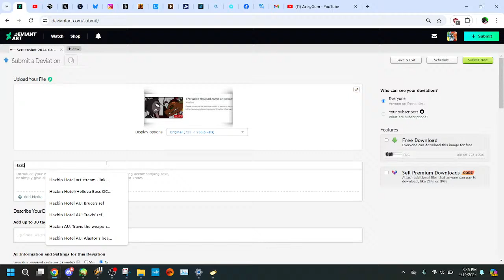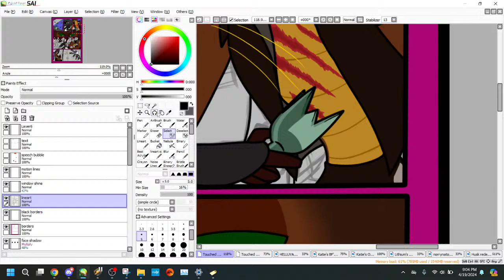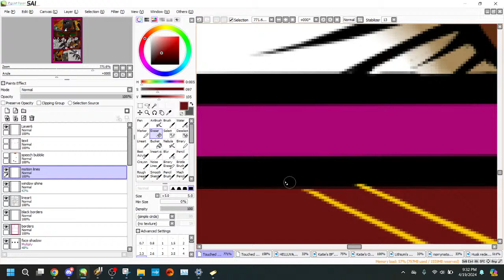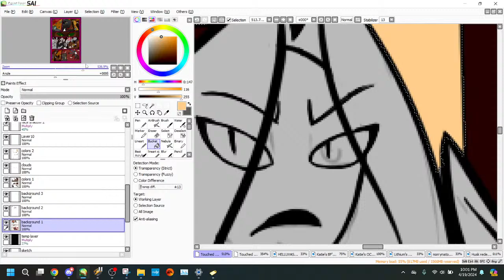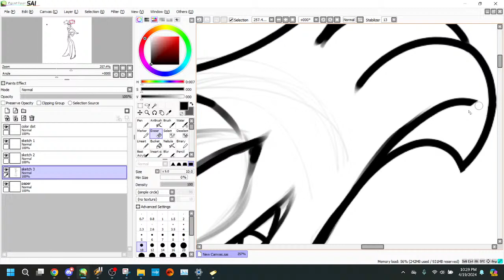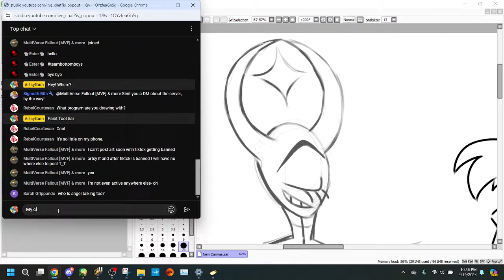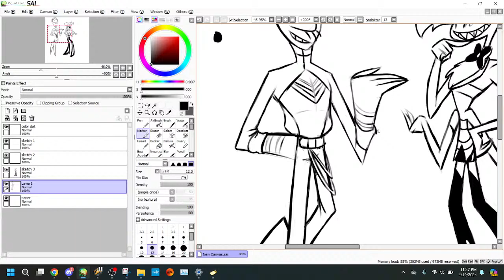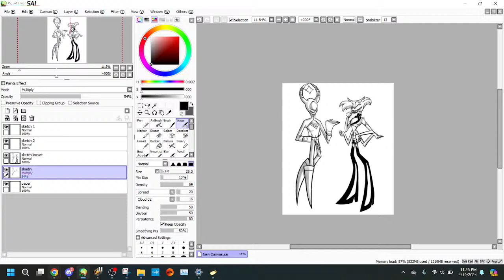17+Hazbin Hotel AU comic art stream (Discord link in description)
Discord server link 16+ Warnin' though minors and adults have 2 different chat, video, and art spaces that they can converse in, and the only time where those two roles can converse with each other is in the stream calls where a mod or 2 is always present. People that claim that they're adults must show ID proof of some kind, but they MUST black/blur out all important info except the date of birth. That rule is put in place to prevent minors from lyin' to us about their age (Minors have lied to me before, so yeah). Thanks for understandin'.~

Rules for requests on stream (Today's stream isn't a request stream)
Simple requests.
OCs are allowed as long as a ref is provided (digital ref) in DMs.
Simple ocs only.
AU versions of characters are allowed.
No crossovers with other fandoms.
Ships are allowed.
No more than 2 characters.
1 request per person.
No fetishes
No NSFW please!
No backgrounds.
Sketch/shadin' only.

Friend Code for Switch- 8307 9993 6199

My commissions are open here are my prices

My Twitter where I post my FNF art and other stuff!~

Rules
0.5) Please refrain from sendin' death/other threats towards myself or other people. This will result in an instant ban.

1) Please do not start drama in my streams this will result in an instant ban (alt accounts will be banned as well)

2) Please refrain from usin' slurs and other offensive things ( this will also result in an instant ban)

3) Please be kind and refrain from harassin'/bullyin' other people within the stream (refusin' to follow this rule will result in a ban). This also includes to not start shipwars.

4) Please do not spam the stream chat.

5). Please refrain from advertisin' ya stuff in the stream chat.